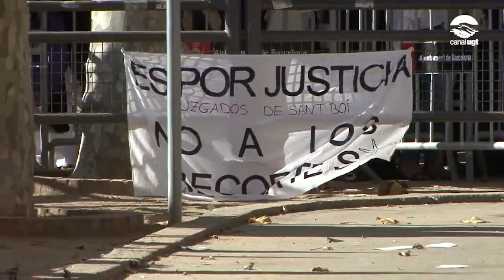Concentració davant del Parlament en defensa de la negociació col·lectiva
A continuació podeu veure la concentració que es va realitzar ahir dimecres davant del Parlament de Catalunya com a protesta pel bloqueig de la negociació col·lectiva d'alguns convenis per part de les patronals.